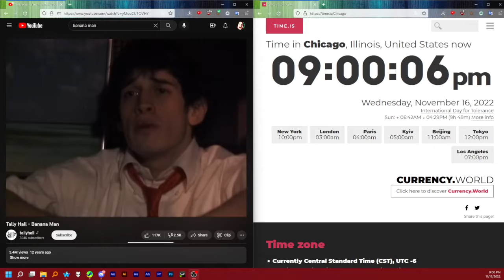Banana Man "Well it's 9 o'clock" but it's actually 9 o'clock (V2)